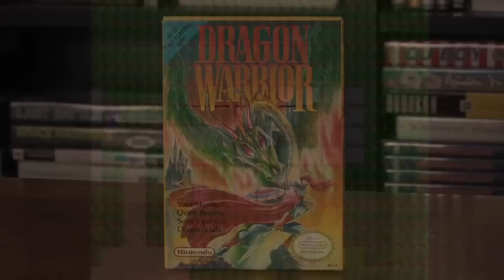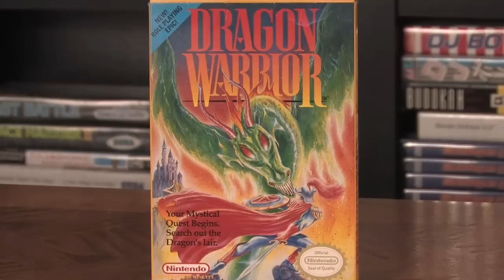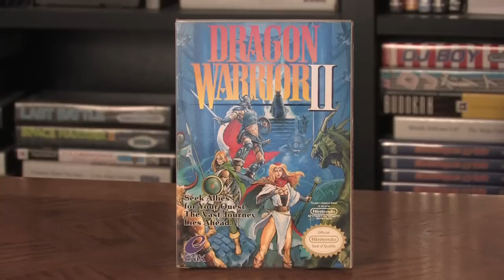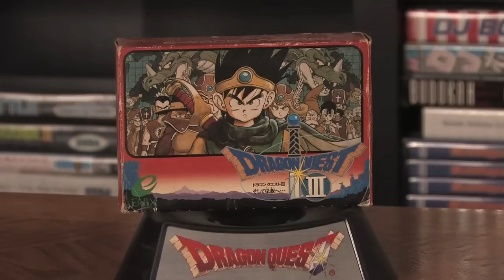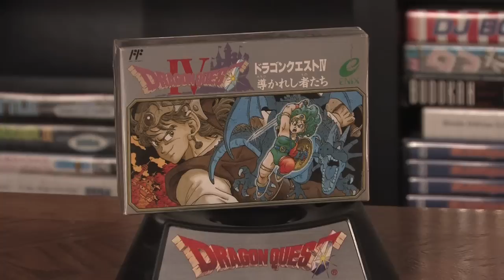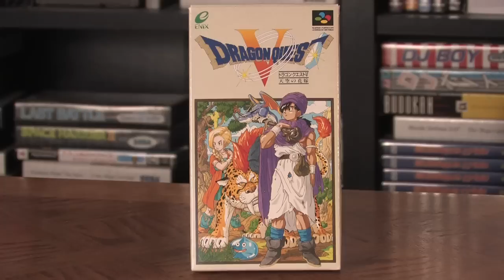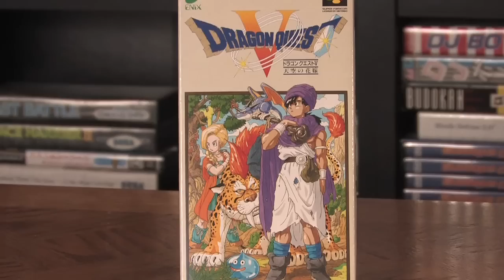DRAGON QUEST SERIES REVIEW PART 1 - Happy Console Gamer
Dragon Quest review/Dragon Warrior series review!!